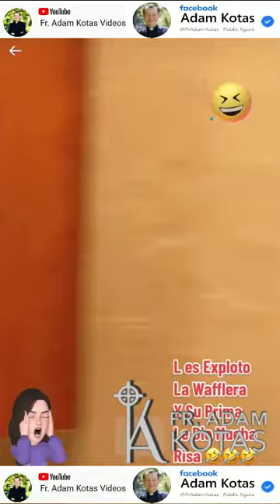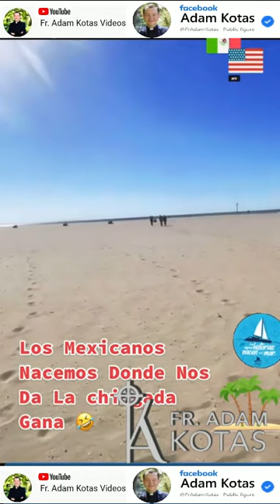🔔💖✝️🔔Padre Adam Kotas🔔✝️💖🔔A Dios es la Gloria💖Jesús nació en un pesebre💖y ya saben lo que hicieron✝️